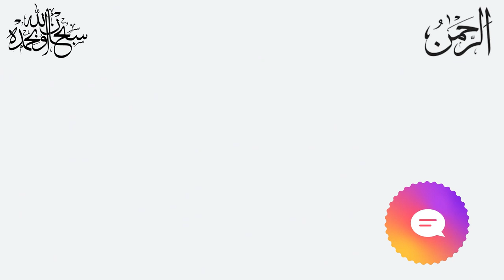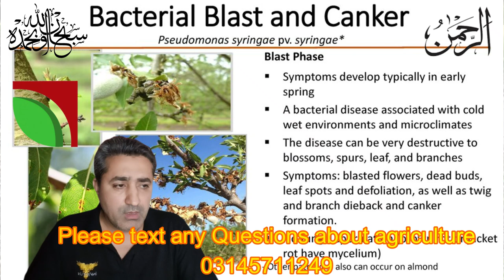Mango Bacterial Canker and control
mango diseases and control,
mango anthracnose and control,
best fungicides for mango diseases,
symptoms of anthracnose diseases in mango,
mango disease symptoms in mango leaves.
how to control mango diseases at home,
mango diseases powdery and its control,
bacterial canker and control,